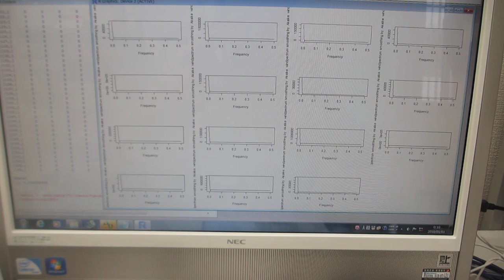超音波テスターを利用した、超音波の音圧データ解析・評価技術（超音波システム研究所）